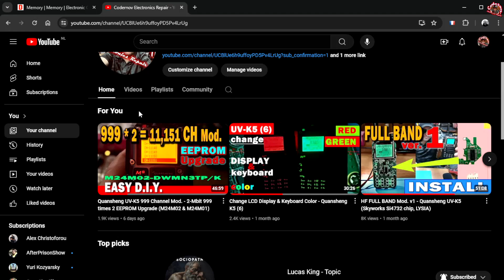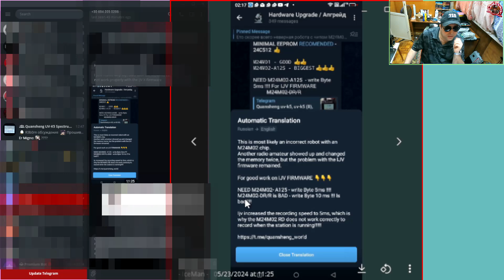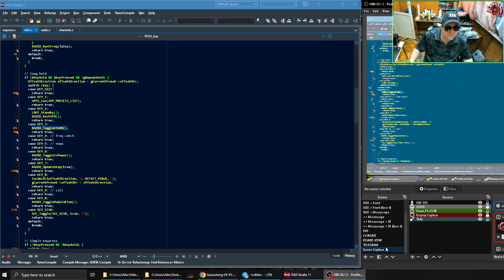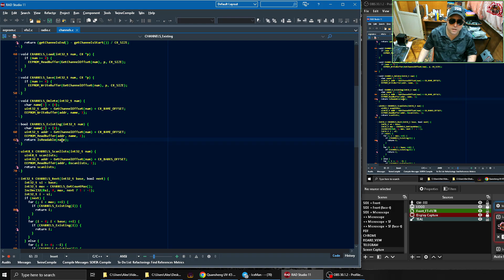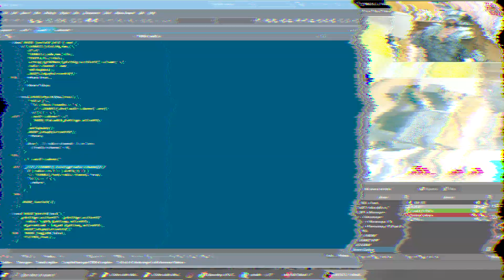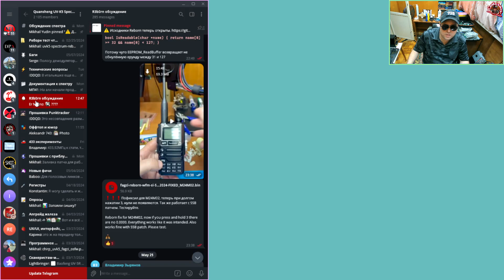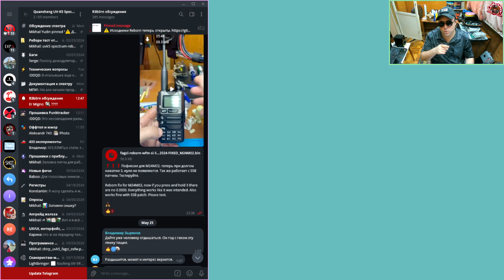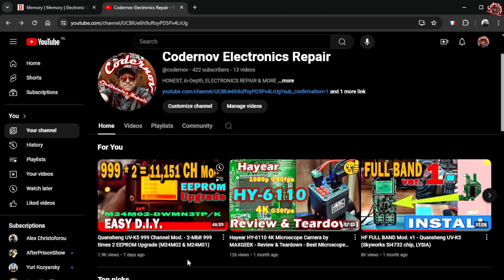Quansheng UV K5 999 * 2 Channel Mod Redux - M24M02-DRMN6TP Works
I did this video about 999 * 2 channel mod, and people complained that M24M02-DR does not work. Well not true. It works with Reborn firmware. If it works with Reborn firmware, that means it can work with IJV firmware. In this video I explain how to make it work. So instructions in previous video are still valid and apply

..Telegram TON -- UQCpnd9vRIQKVkAsLlem9ZgJLrCh6WP9IwzAkjEmzuqsfwdF
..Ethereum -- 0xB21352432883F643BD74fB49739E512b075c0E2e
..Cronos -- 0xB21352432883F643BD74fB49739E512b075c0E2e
..Bitcoin -- bc1q70nmfmf2lel28gxf4tykf4jhjly0qqyu8y6ktz
..Bitcoin Cash -- bitcoincash:qrj0qal89y68kpkj75qhsq2gawsecl66hshy0twd0e

Basically M24M02-DR has access time 10 ms, and M24M02-A125 has access time of 4 ms. But the problem is not in access time. The problem is that M24M02-DR does not erase when you tell it to erase. It does return zeros, but internally the chip does not erase data. So M24M02-DR works fine when you just install it, but then after you write to it, it stops working. I fixed this problem in Reborn firmware.

So if you have M24M02-DR and Si47xx mods here is the link to the modified Reborn firmware that works, I made it work
After you install firmware, you install SSB patch, connect radio in normal mode, hit connect and then install SSB patch

That link is also the support for the firmware.

By the way, @fagci is taking a break, so I'm guessing I'll be the programmer for this time that he is taking a break. No, I'm not going to do the same thing for the IJV firmware, I don't use IJV, I prefer Punktracker. Punktracker

If you are new to this mod, and you wondering which chip to buy, M24M02-A125 or the cheaper M24M02-DR, the choice is easy. If you have access to DigiKey, Farnell, or Mouser, then you should definately get the A125. But guys like me, without access to those sites, we are perfectly fine with DR. And if you already bought the DR, you'll be fine. Like they say, no problemo.

Why did I made the previous video? Because I asked what is the top of the line chip and got recommended the DR chip. The DR chip does work for some on @fagci's TG channel, and for some it does not work. I fixed the firmware for this chip, so it works for all. When you first install that chip it works fine. That's why I made the video. I first installed, checked, it worked fine, then I made the video. Bleh.

Anyway dudes, sorry for this little bit of confussion. But no, it wasn't a screw up, and if it was, it wasn't a big one, and definately nothing that couldn't be metigated with some coding.

By the way, @fagci released the source for his Reborn firmware, so now the world is yours, if you know what you doing
Be sure to rent a tiger and order GOOD YEAR blimp!